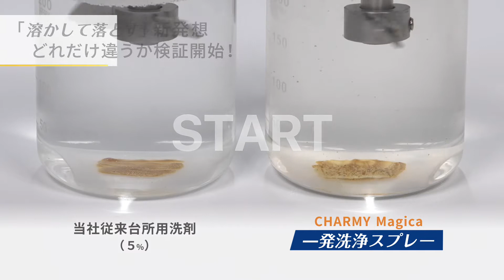Magica 一発洗浄スプレー 「油汚れ洗浄力」実証実験/1分16秒/ライオン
CHARMY Magica 一発洗浄スプレー